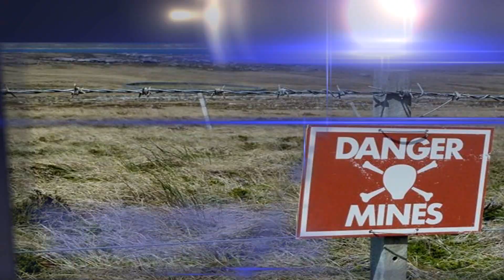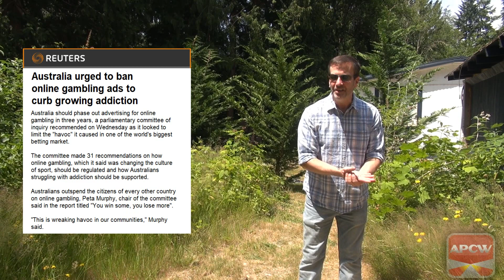Navigating the Mine Fields: APCW Perspectives for 7 July 2023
1) You may NOT re-use, distribute, publish or embed our videos FOR PROFIT in any way;
2) You may NOT represent yourself as the owner or creator of our videos;
3) You may NOT download our videos and re-upload them to a video your servers, another YouTube channel or another hosting platform; and,
4) You may NOT download or capture our videos for the purpose of re-editing them.